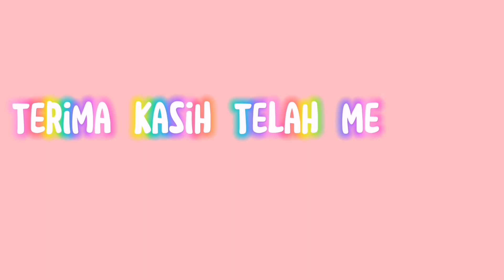Putri Duyung Naik Gunung Mini